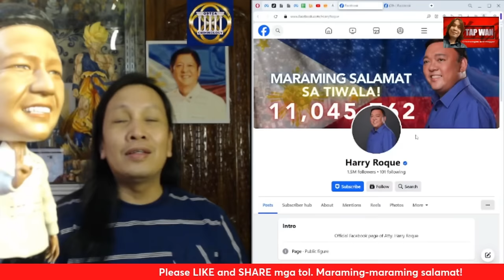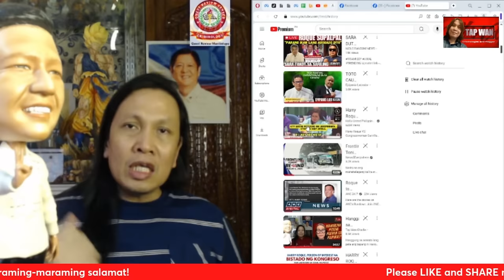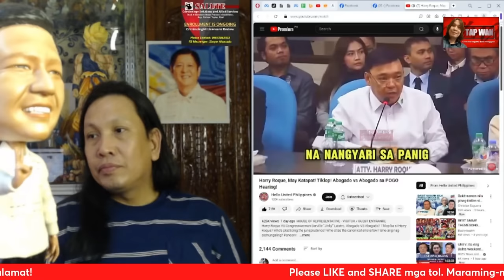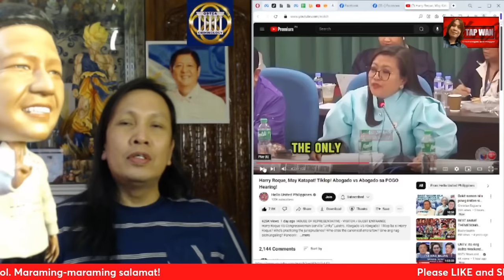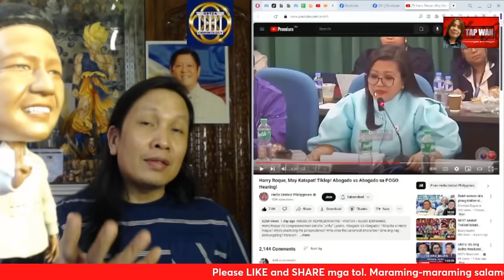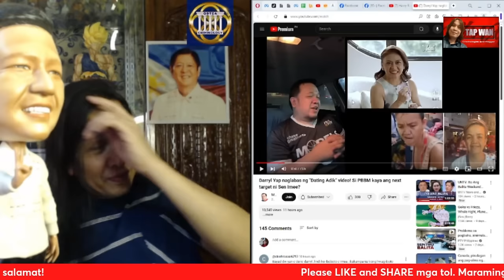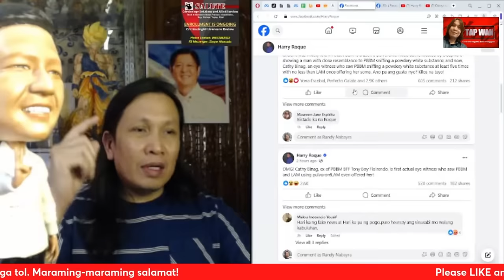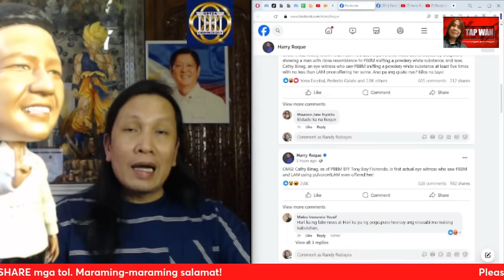Harry Roque, pambansang marites na!?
Harry Roque, patuloy sa pagpapakalat ng mapanirang impormasyon kina PBBM at FLLAM